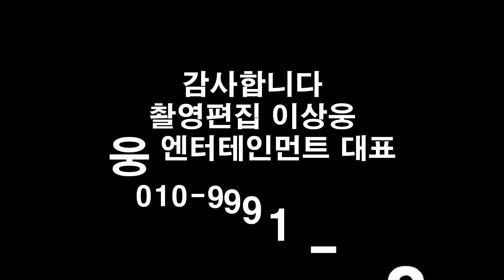아싸노래교실_가수 박지선,이춘복,신서연-배띄워라(민요)_가락TV_세종중앙신협본점-노래교실세종아편_제작:웅 엔터테인먼트 대표 이상웅-2017.11.22.